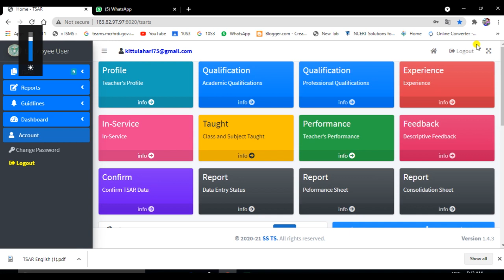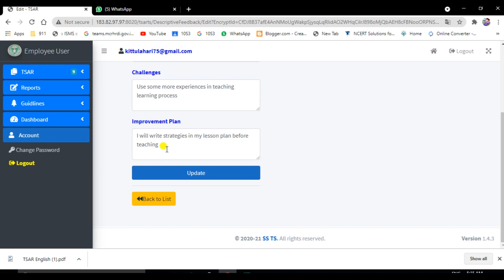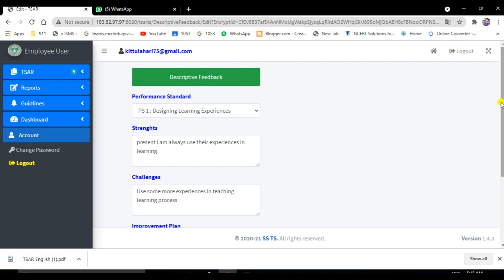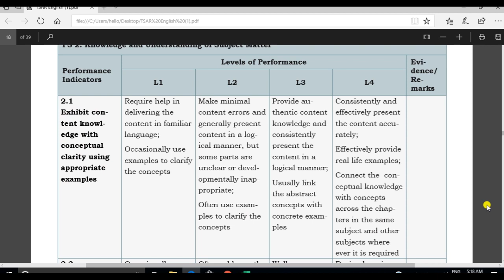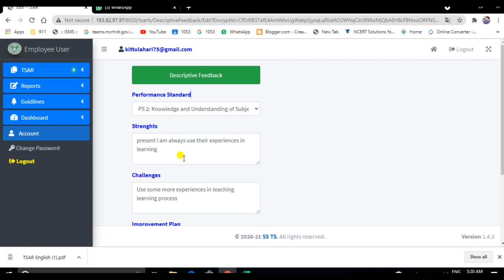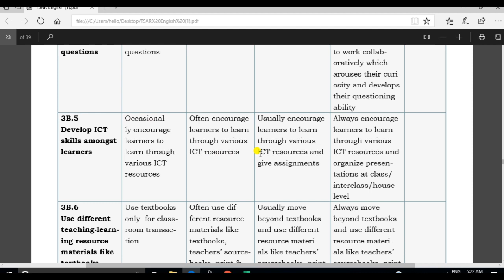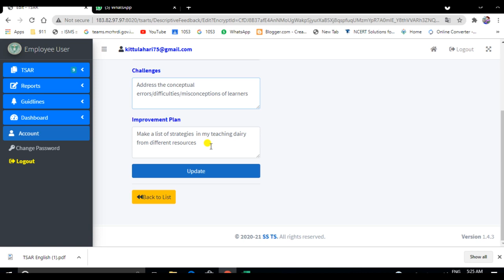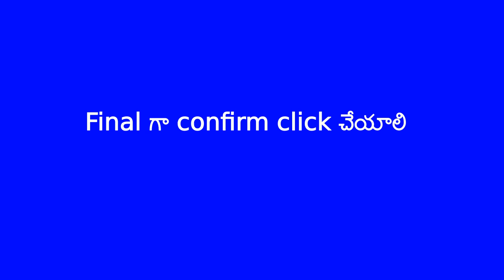TSAR descriptive feedback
TSAR -How to fill descriptive feedback in TSAR